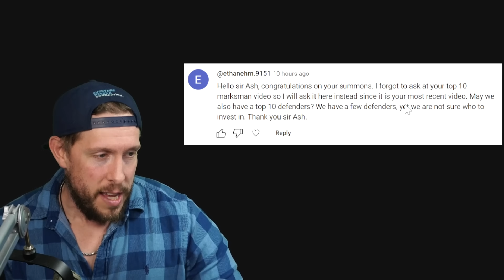Top 10 Defenders in Watcher of Realms (Ranked 10 to 1)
Watcher of Realms | Top 10 Best Defenders in the Game, Ranked!
Like the WOR content?

Today we'll finally rank the best defenders in the game! Only healers and fighters to go... but let's not get ahead of ourselves... who doesn't LOVE a great tank!